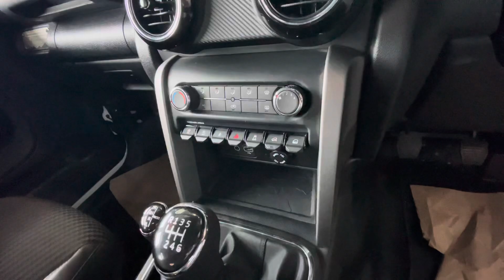Mahindra Thar 4x4 white colour new 2024 model diesel ￼